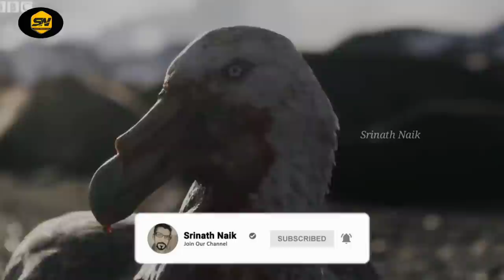ಪ್ರಪಂಚದ ಅತ್ಯಂತ ಡೇಂಜರಸ್ ಪಕ್ಷಿಗಳು.. ಗುರಿ ಇಟ್ರೆ ಗುನ್ನ ಅಷ್ಟೇ.. ಮಿಸ್ಸೇ ಇಲ್ಲ ಗುರೂ | Most Dangerous Birds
Logo And Intro Credits:
KannadaMahithi